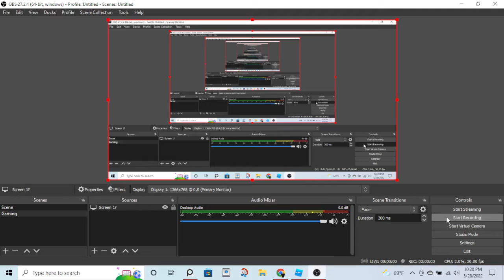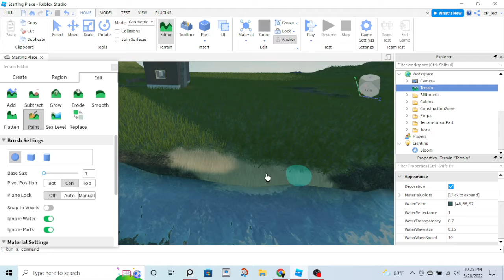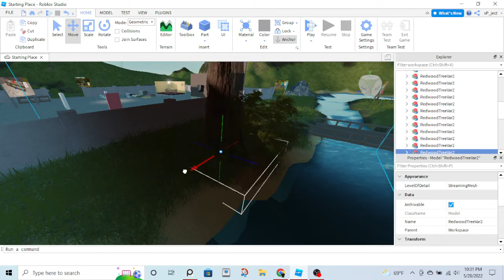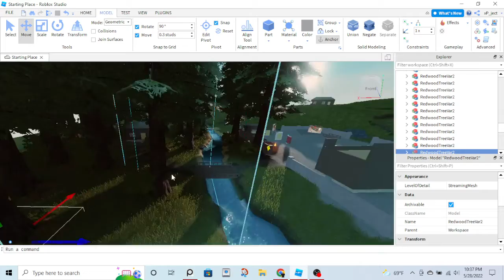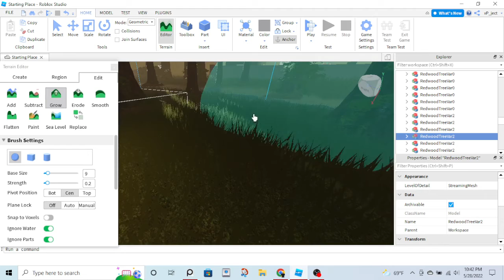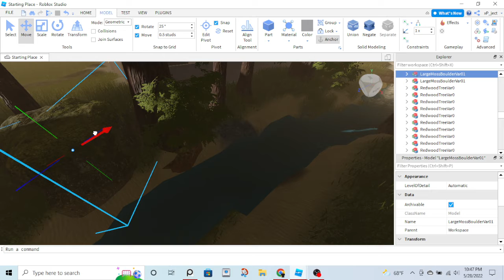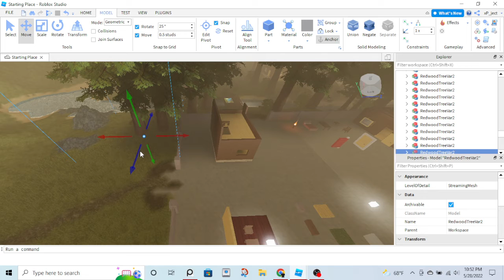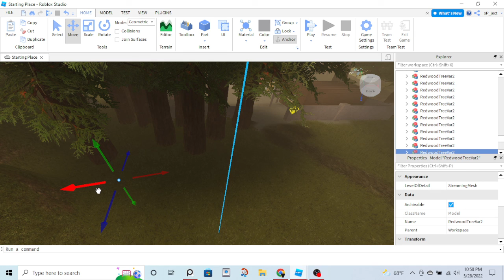I tried to edit the starter Roblox game *Part 1*